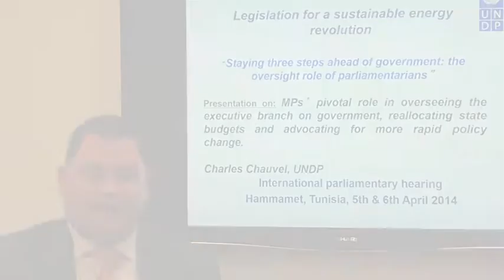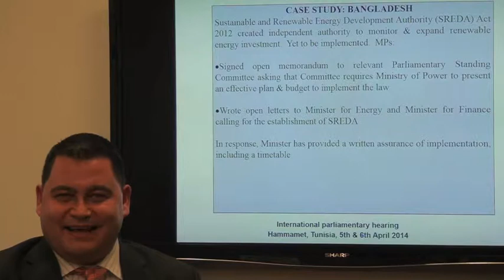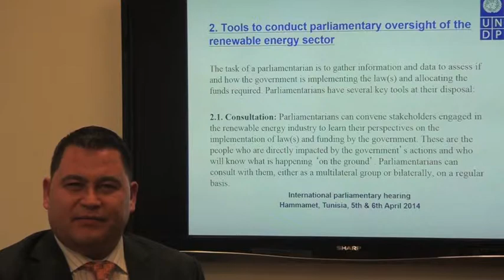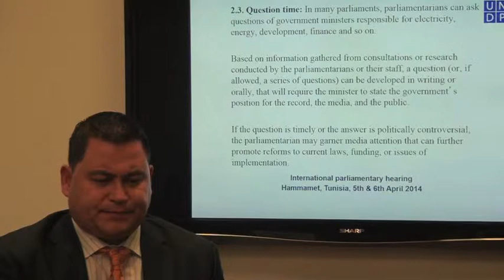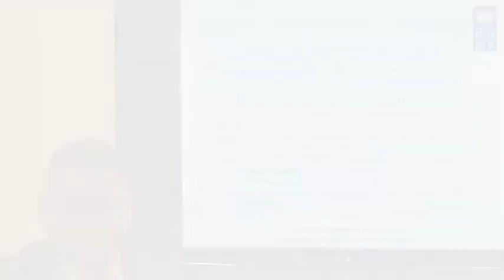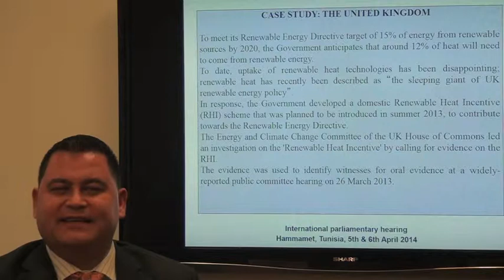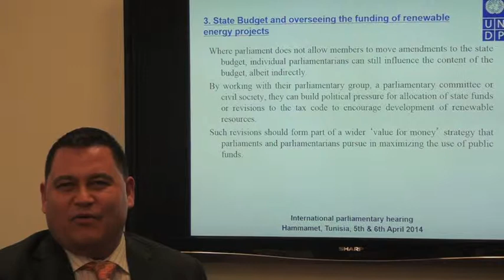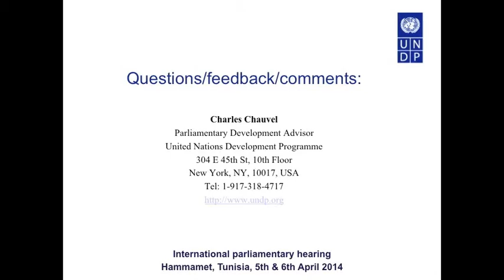Charles Chauvel, UNDP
This is a presentation given by Charles Chauvel, UNDP, on MP's pivotal role in overseeing the executive branch on government, reallocating state budgets and advocating for more rapid policy change.